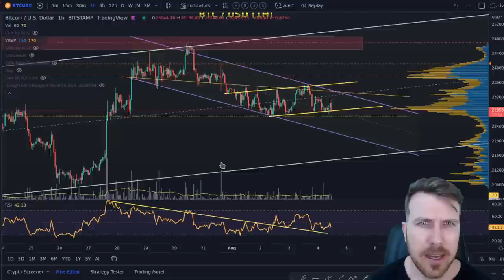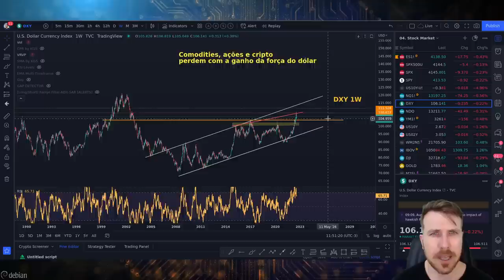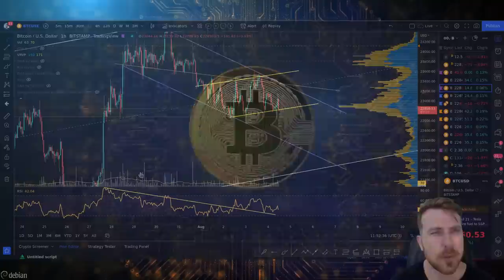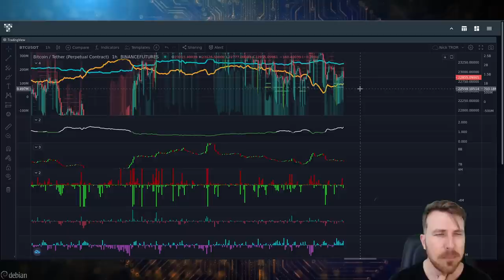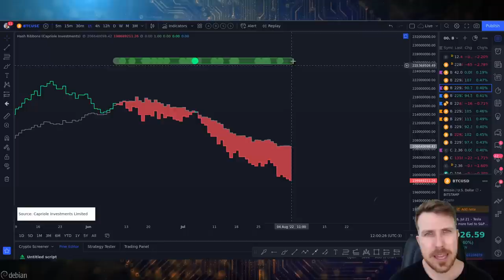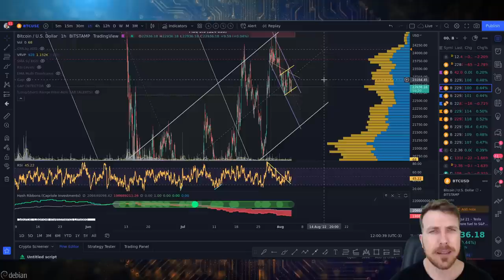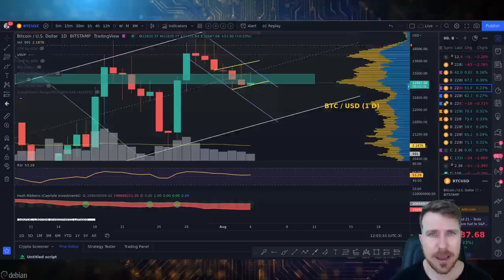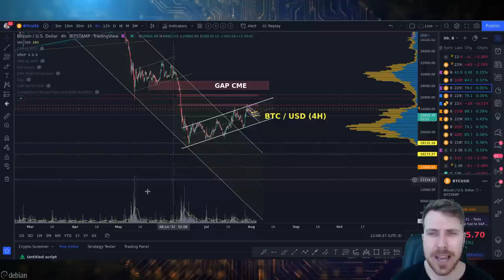ANÁLISE DO BITCOIN: SEM FORÇA E AGORA!?